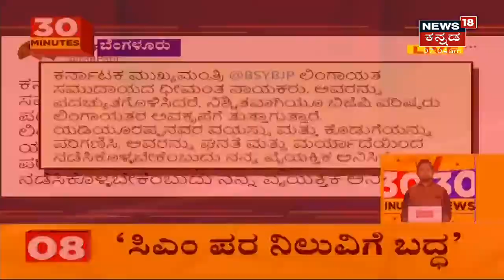July 26ಕ್ಕೆ BS Yediyurappa ರಾಜೀನಾಮೆ? CM ಕುರ್ಚಿಗಾಗಿ Murugesh Nirani ಪ್ರಾರ್ಥನೆ ಮಾಡಿದ್ರಾ?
Karnataka Political Updates | ರಾಜ್ಯ ರಾಜಕೀಯದಲ್ಲಿ ಸದ್ಯ BJP ರಾಜ್ಯಾಧ್ಯಕ್ಷ Nalin Kumar Kateelರದ್ದು ಎನ್ನಲಾದ Audio ಸದ್ದು ಮಾಡ್ತಿದೆ.July 26ಕ್ಕೆ BS Yediyurappa ರಾಜೀನಾಮೆ ನೀಡಲಿದ್ದಾರೆ ಎಂಬ ಆಡಿಯೋವೊಂದು ಸಾಕಷ್ಟು ಕುತೂಹಲ ಮೂಡಿಸಿದೆ.
1:41 CM ಬದಲಾವಣೆ ಬೆನ್ನಲ್ಲೇ Murugesh Nirani ವಾರಾಣಸಿ ಪ್ರವಾಸ ಮುಗಿಸಿ ವಾಪಾಸ್ ಆಗಿದ್ದಾರೆ.
2:10 Umesh Katti ಸಿಎಂ ಆಗುವ ಆಸೆಯನ್ನ ಬಿಚ್ಚಿಟ್ಟಿದ್ದಾರೆ.
2:55 CM BSY ಆಪ್ತ ಶಾಸಕ MP Renukacharya ಹಲವು ಮಠಗಳಿಗೆ ಭೇಟಿ ನೀಡಿದ್ದಾರೆ.
3:53 CM ಬದಲಾವಣೆ ವಿಚಾರದಲ್ಲಿ CP Yogeshwar ಸೈಲೆಂಟ್ ಆಗಿದ್ದಾರೆ.